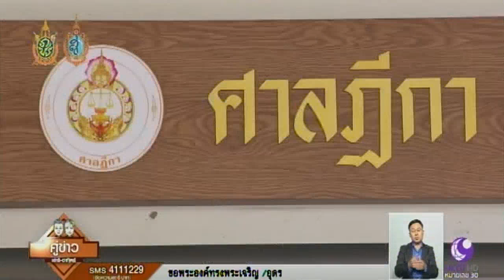สมศักดิ์ ปริศนานันทกุล ยอมรับในชะตากรรม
กรุงเทพฯ 1  ต.ค. - นายสมศักดิ์ ปริศนานันทกุล หรือ เฮียตือ ที่ปรึกษาหัวหน้าพรรคชาติไทยพัฒนา ยอมรับในชะตากรรม กรณีถูกศาลสั่งยึดบ้านและที่ดิน รวมถึงอาจถูกตัดสิทธิ์ทางการเมืองตลอดชีวิต

นายสมศักดิ์ ปริศนานันทกุล ที่ปรึกษาหัวหน้าพรรคชาติไทยพัฒนา ระบุยอมรับกับคำตัดสินของศาลฏีกาแผนกคดีอาญาของผู้ดำรงตำแหน่งทางการเมือง ที่ให้ยึดทรัพย์บ้านและที่ดินมูลค่า 16 ล้านบาท และอาจถูกตัดสิทธิ์ทางการเมืองตลอดชีวิต โดยนายสมศักดิ์ระบว่า ทำใจมานานแล้ว เป็นนักการเมือง ต้องรับสภาพที่เกิดขึ้นได้ทุกอย่าง แต่อย่างไรก็ตาม นายสมศักดิ์กล่าวว่า “สิ่งที่เกิดขึ้นไม่มีอะไรรู้ดีไปกว่าตัวเรา เราย่อมรู้ตัวเราเองดีว่า ทำอะไรลงไปอย่างไร อย่างน้อย เรารู้ตัวเรา เราก็สบายใจ”